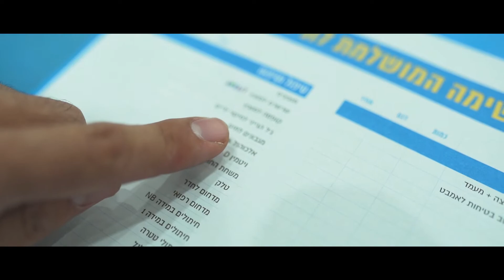הכל בשביל הכוכב הקטן שלכם - חנות תינוקות באילת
מחפשים חנות תינוקות באילת? מצוין! צוות השירות בסניף בייבי סטאר מחכים להעניק לכם את השירות הטוב ביותר וליהנות מהמחירים הכי משתלמים. מותגים גדולים במחירים קטנים: מגוון עגלות, טיולונים, בוסטרים, מושבי בטיחות, משחקים, מוצרי טיפוח, מיטות מעבר, מוצרי טקסטיל וצעצועי התפתחות וכמובן חבילות לידה אישיות שתוכלו לרכוש את החבילה המושלמת שמתאימה בדיוק בשבילכם.
רחוב חטיבת גולני 10 אילת טלפון: 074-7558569